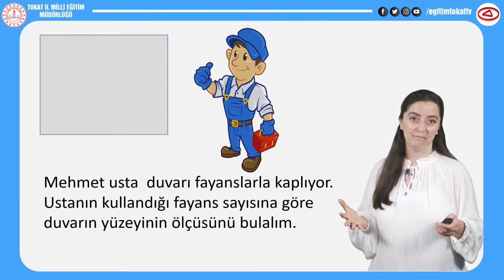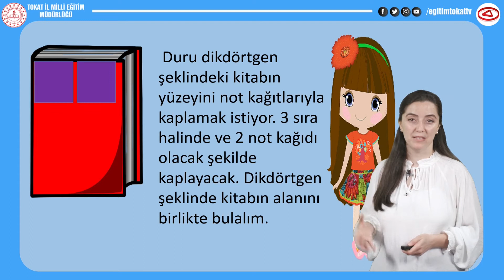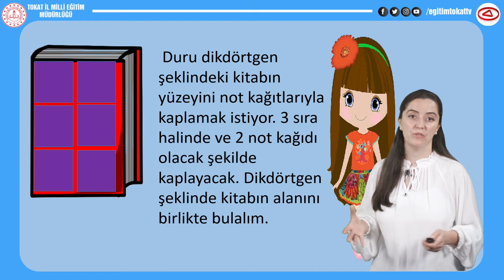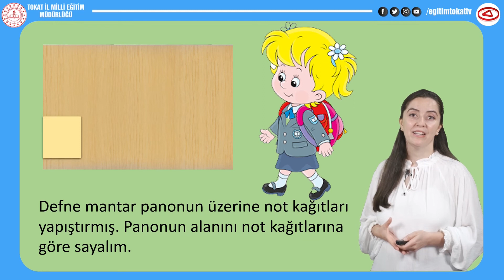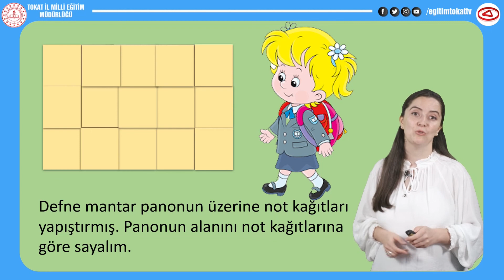ŞEKİLLERİN ALANLARINI ÖLÇELİM - 3.SINIF MATEMATİK - EĞİTİM TOKAT TV